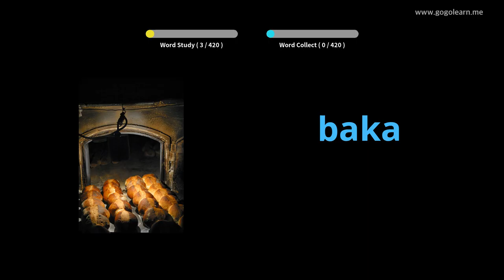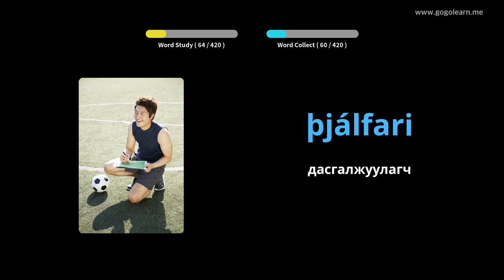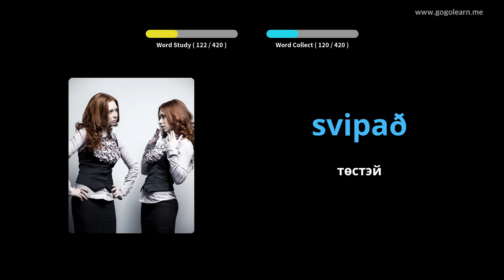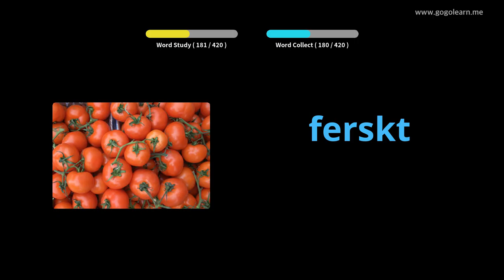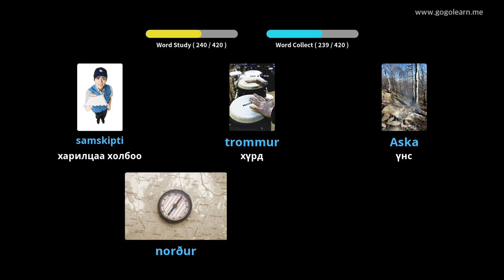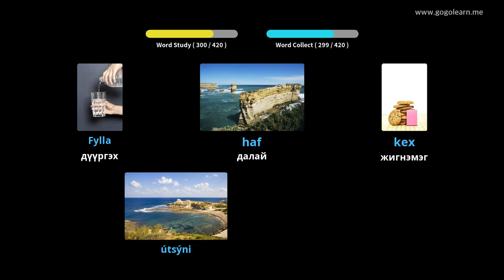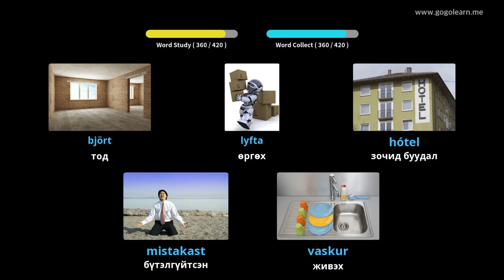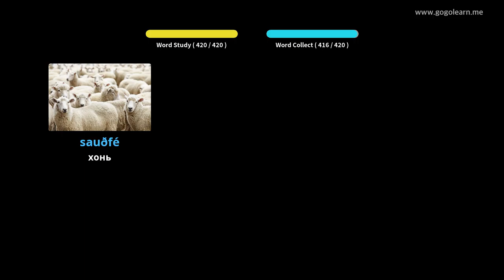Исланд хэлний тайлбар толь 2-р сургууль | Golearn